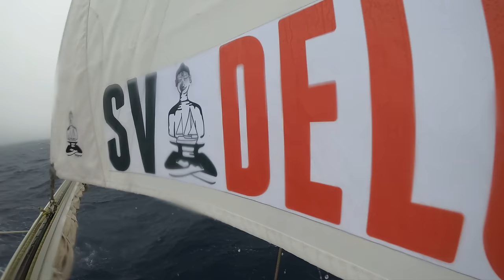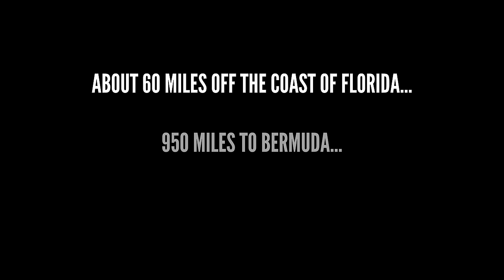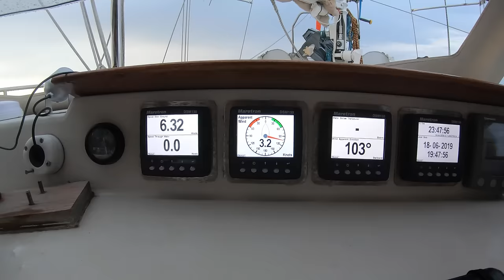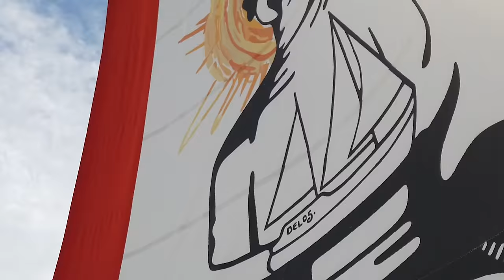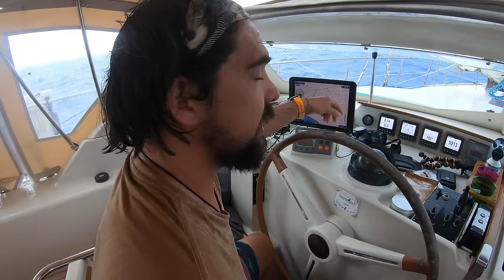LOOK what you're MISSING OUTSIDE! Sailing Vessel Delos Ep. 242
BEHIND THE SCENES ON INSTAGRAM! @svdelos

Squall after squall roll over Delos as we head off the coast of Florida, but despite the windless holes they leave us in- we're still able to travel 5 knots over ground thanks to the Gulf Stream!! The crew adjusts to life at sea, Ruben struggles with his seasickness, we have to act fast to drop the Gennekar from a sneaky squall, and things start to HEAT UP between Sean and Chia! Often our episodes cover a span of a few days or even a few weeks, but this episode reflects about 24 hours of life of Delos at sea! We hope the good energy on board at this time emulates through the screen, so enjoy Tribe! Much love, BB and crew!

This is our story, a story of four souls sailing around the world.  It is a story about sailing and travel and adventure.  But it's also a story about meeting amazing people and making lifelong friends.  It's a story of people living their lives in an alternate way, in close connection with the beautiful people and amazing planet that we call home.  Our experience has affected us so profoundly we want to share it, hoping that others may find inspiration to follow their dreams and do what they love.

SV Delos

05:25 - Just a Dawn Away by Epidemic Sounds
07:10 - LBL by Epidemic Sounds
10:24 - My baby libertine by Epidemic Sounds
12:51 - Fool’s Errand by Epidemic Sounds
15:25 - Suelto by Epidemic Sounds
17:42 - Nu by Epidemic Sounds
18:48 - In the Shades by Epidemic Sounds
19:26 - Bring the Rain inside by Epidemic Sounds
20:22 - Duck in a box by Epidemic Sounds

FEATURED independent artists!
02:57 , 19:46 - Ramukanji by OneTox

11:52 - The Gals O Dublin Town by Storm Weather Shanty Choir